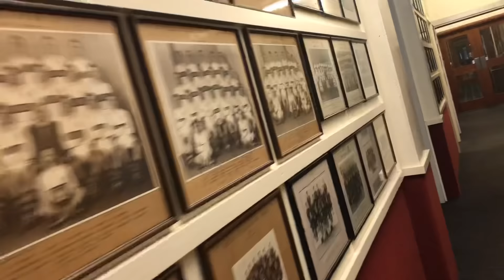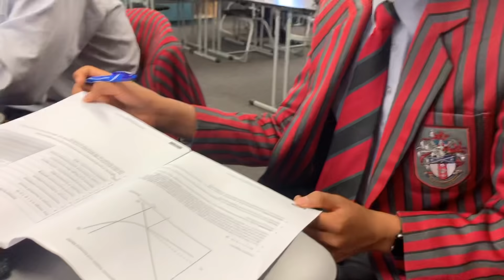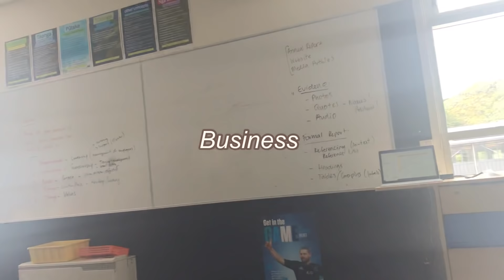School vlog, meet my friends!🍂 | ไปโรงเรียนกัน,แนะนำเพื่อนๆ🇳🇿